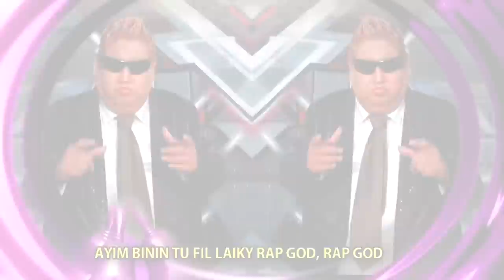YOUTUBERS REACT TO TONGO (PARODY MUSIC VIDEOS)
YouTubers React to the master of cover songs, Tongo! Watch to see their reactions!

Videos featured in this episode:
CHOP SUEY - TONGO (ESTRENO MUNDIAL 2017)PARODIA

TONGO - RAP GOD (estreno mundial) Parodia.

FBE’s goal is to credit the original links to the content featured in its shows. If you see incorrect or missing attribution please reach out to credits at finebrosent.com

Follow FBE:
MUSICAL.LY: @fbe
LIVE.LY: @fbe

Associate Producer - Dallen Detamore, Ethan Weiser
Production Coordinator - Cynthia Garcia
Production Assistant - Kenira Moore, Kristy Kiefer, Locke Alexander,
JC Chavez, Lauren Hutchinson
Editor - Alyssa Salter
Assistant Editor - Elizabeth Siskind, Nicole Worthington

YouTubers React #135 - YOUTUBERS REACT TO TONGO (PARODY MUSIC VIDEOS)